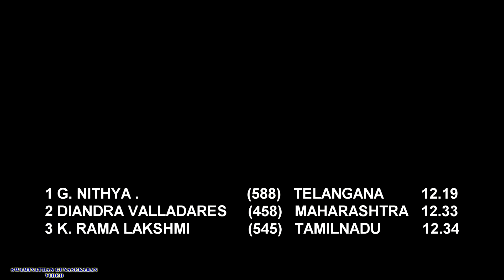JUNIOR WOMEN'S 100m RUN FINAL. 15 th FEDERATION CUP NATIONAL JUNIOR ATHLETICS CHAMPIONSHIPS-2017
15 th FEDERATION CUP NATIONAL JUNIOR ATHLETICS CHAMPIONSHIPS-2017
P.A.C . ATHLETICS STADIUM, MAHANAGAR, LUCKNOW.INDIA
JUNIOR  WOMEN'S 100m RUN FINAL